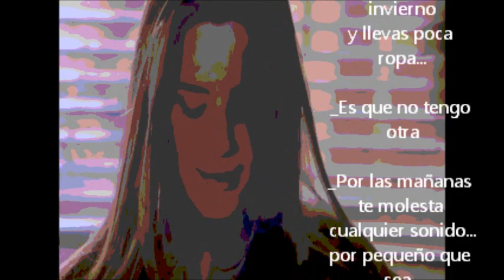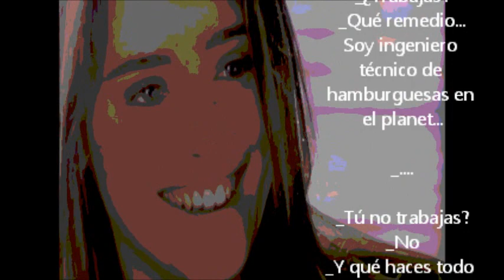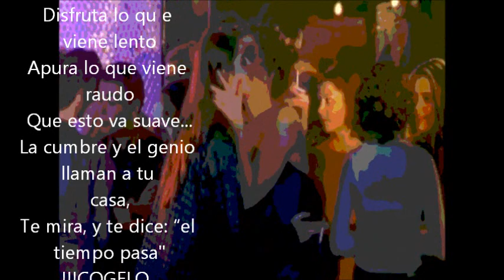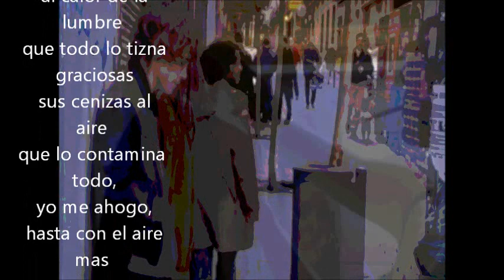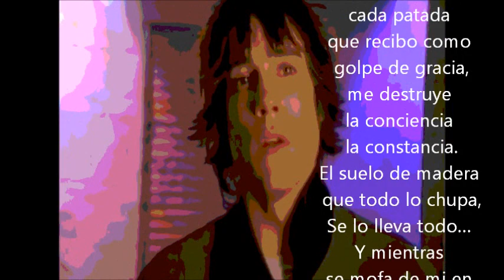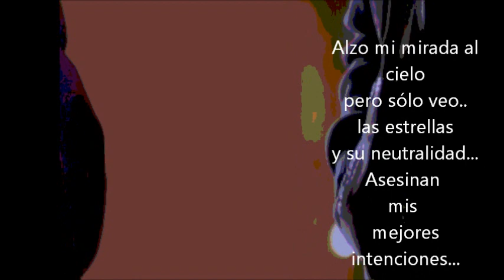Bailame el agua _ PEOMAS_ JESSE J. _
Otro peoma montado por Jesse J.
letra de Paula Bartolomé Antón
BAILAME EL AGUA